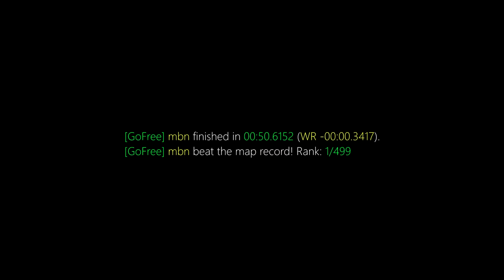surf_ardon WR. Surfed by mbn [CS:GO]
[GoFree] mbn finished in 00:50.6152 (WR -00:00.3417).
[GoFree] mbn beat the map record! Rank: 1/499

Previous WR: levi

(102t)